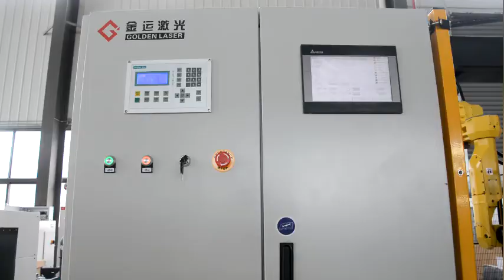Fiber laser cutting machine with Robot Arm for metal tube 3D cut, used for metalworking, auto parts.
Fiber laser cutting machine adopts Japan FANUC Robot arm for 3D pipe cutting(special shape tube). Positioner easy to upload and download a cut tube during the machine working, save time and improve the production efficiency in the process.
1000W IPG / nLIGHT laser source,
Tongfei water chiller
FANUC ROBOT ARM (Japan)
ARM length: 1.55m
Raytools 3d cutting head
Positioner (Optional)
Robotmaster offline software (Optional)
Golden Laser fiber laser cutting machine, fast and high-quality fiber laser cutter for both metal sheet and pipe &tube cutting. Widely used in metal furniture, medical equipment like the medical bed, chair, auto parts cut, and welding.